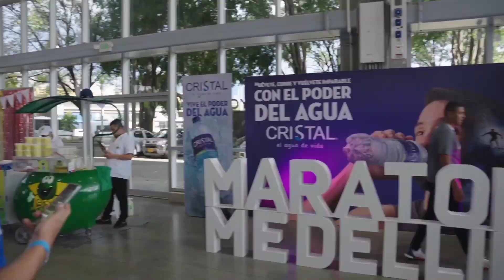Nike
Nike en Expo Runners y la Maratón de Medellín 2022